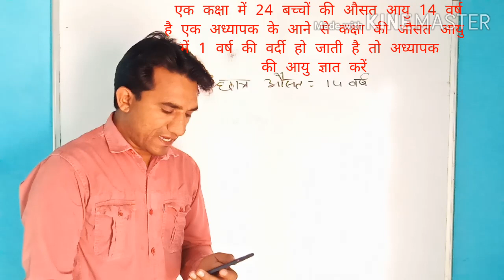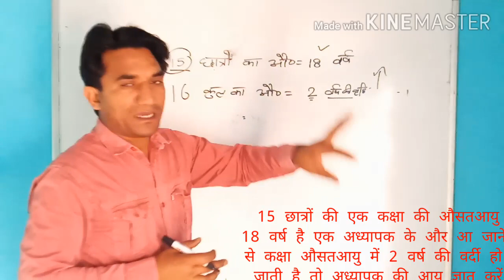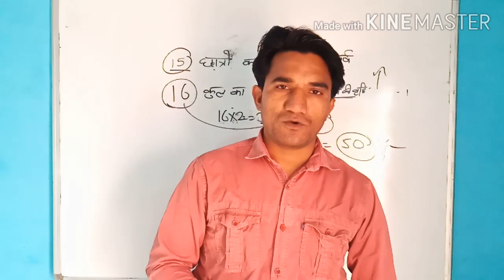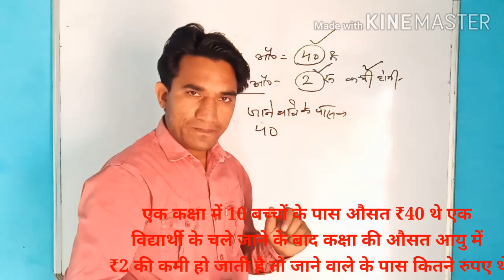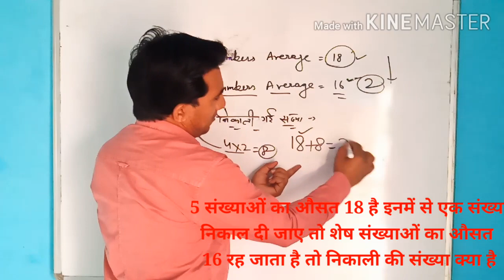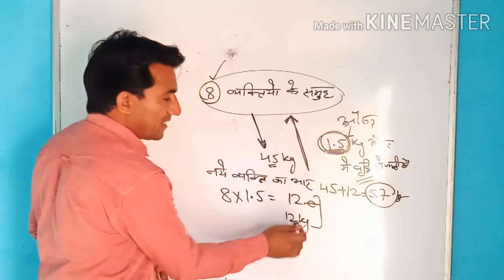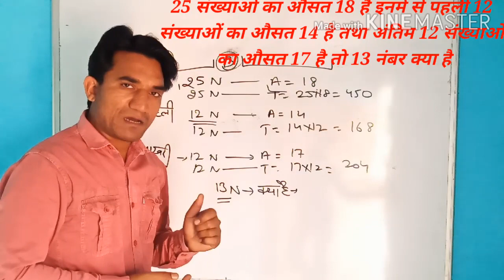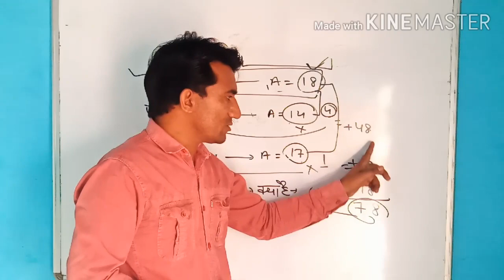Average Part-2 lAverage Problems Tricks in Hindi | HTET l CTET l HSSC l KVS lऔसत MATH BY SARSER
Average  Ki Short Tricks  Hindi  me | SSC CGL, KVS, CTET, NVS, CHSL,| Part 2"MATH BY SARSER"
इस विडियो को देख कर आप बिना कोपी पैन के औसत के सभी प्रश्न हल कर पाओगे